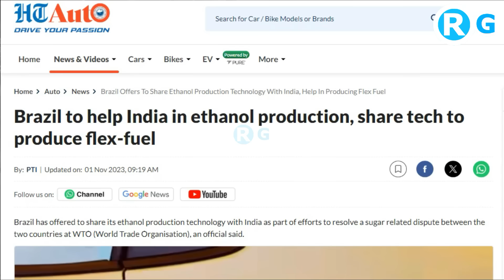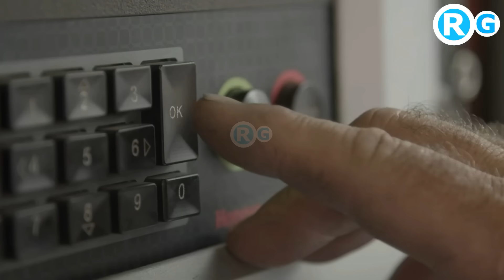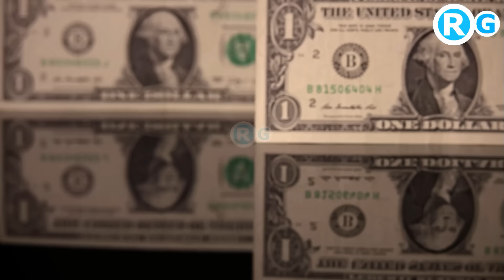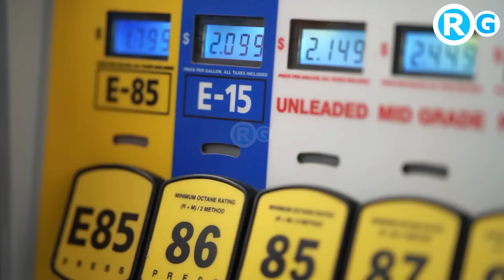कतर का इलाज निकाल लिया..... ना तेल चाहिए ना गैस रख लो सब कुछ